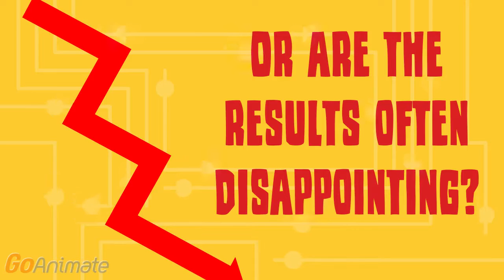Seensocial promo video animation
Seensocial services video - who we are and what we do. Social media marketing, digital content management, website management.